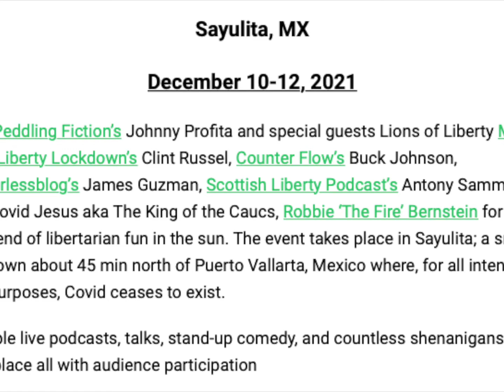Ep 119: Derrick Broze on Escaping to Mexico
I recently had a conversation with Derrick Broze from the Conscious Resistance Network. We talk about why he chose to move to Mexico and how he helps others do the same.